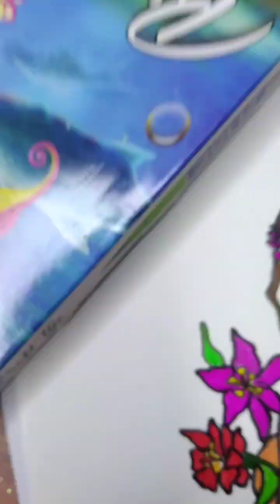beautiful girl drawing ❣️youtube